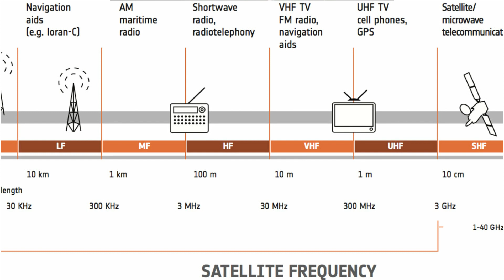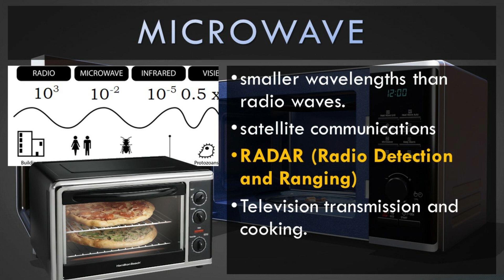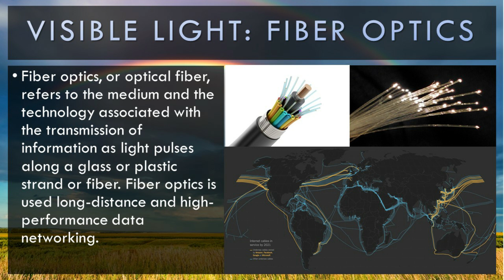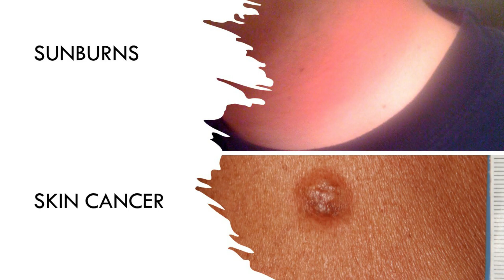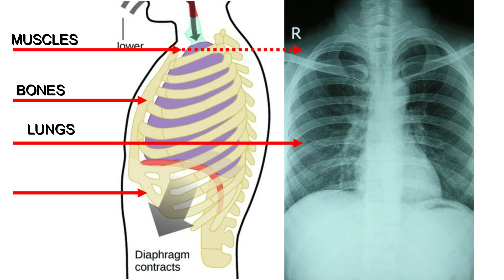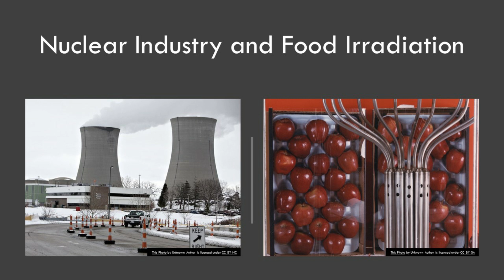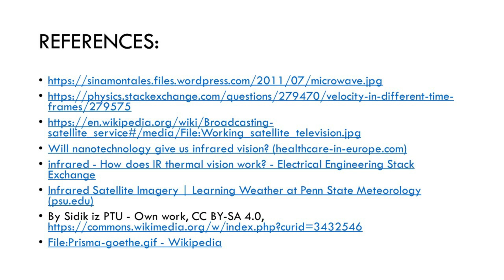Applications of EM Waves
This video discusses the applications of the different Electromagnetic radiations.